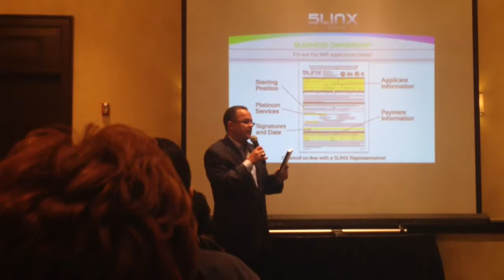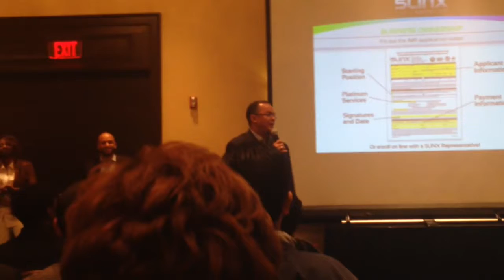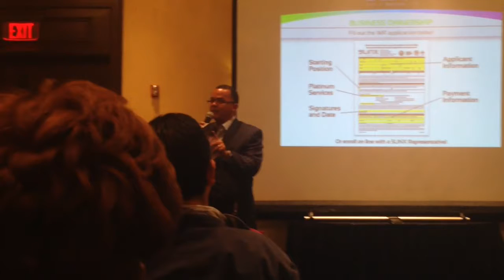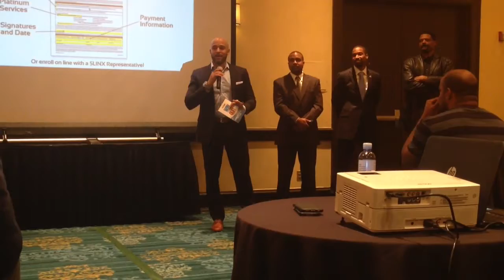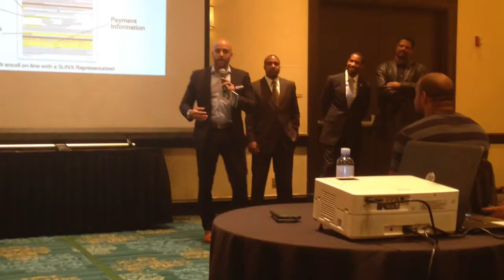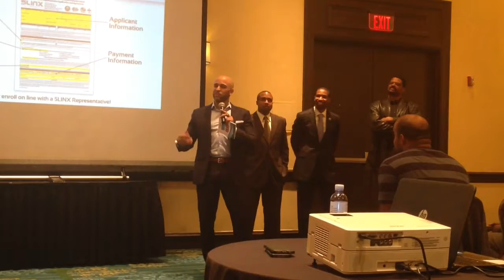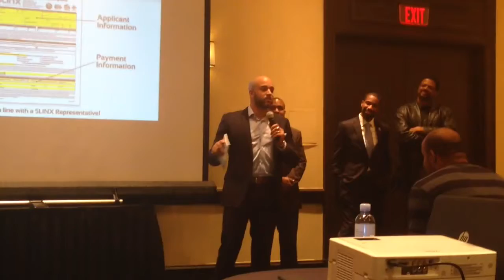Double Platinum SVP Stan Richards and Platinum SVP Phil Gerdes. 5LINX BOM.